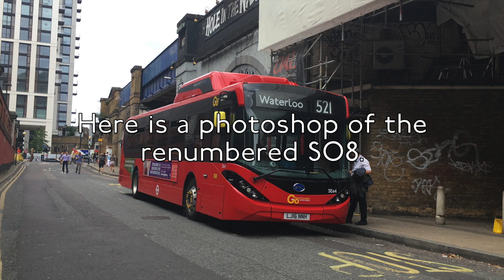My competition entry to Willesden Buses 297's Competiton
Well done to Willesden Buses 297 for reaching 140 subs, good luck to all other contestants.